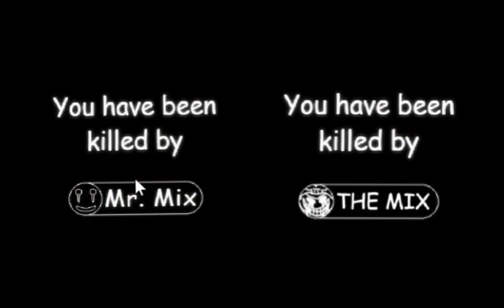Baldi's Basics BBCCS 5 - The Fresh School: Chef Trouble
Mr. Mix and THE MIX were both not happy with the student